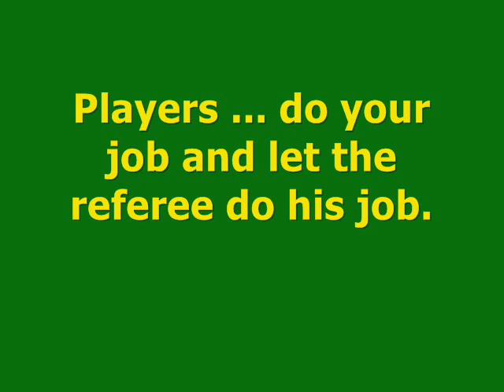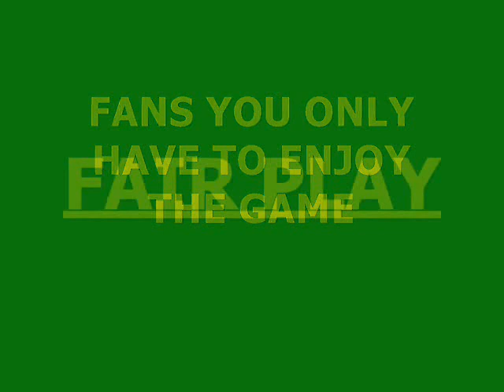The Referee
Let the referee's work :P FAIR PLAY peace for everyone ... Merry Christmas!!! :D